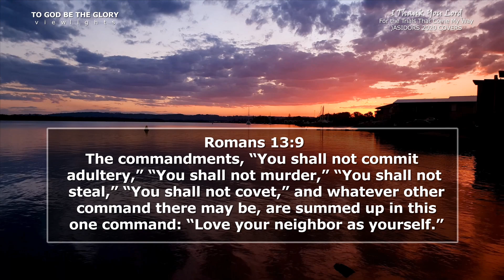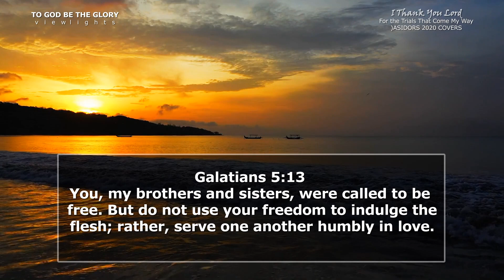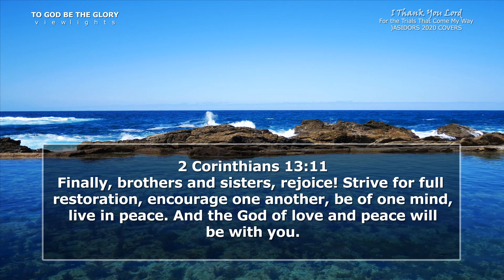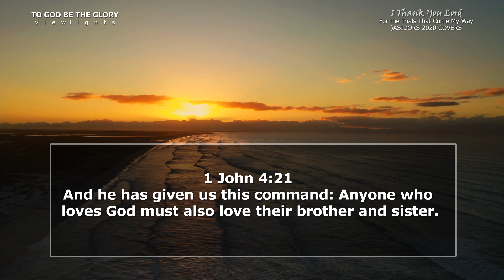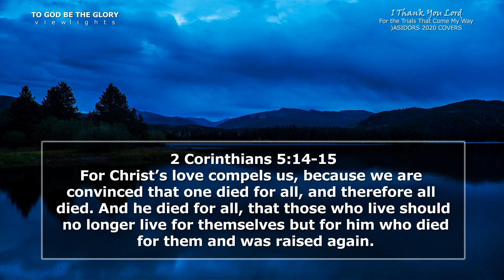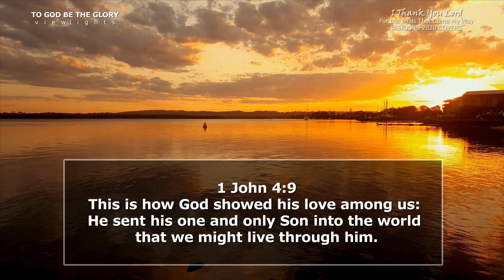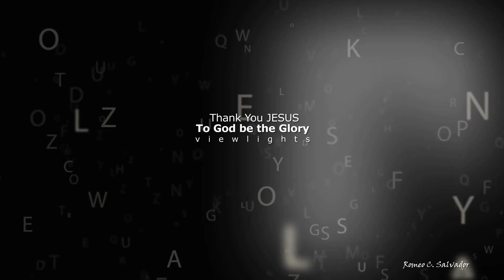I Thank You, Lord, For the Trials That Come My WayASIDORS 2020 COVERS